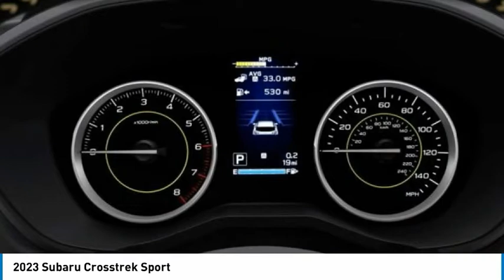2023 Subaru Crosstrek 278013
2023 Subaru Crosstrek Sport

Subaru of Ann Arbor
3771 JACKSON RD

You'll love this 2023 Subaru Crosstrek. This is a sport utility you'll want to take home. Call and get in touch with Subaru of Ann Arbor directly, and be the first to open the sport utility door today!